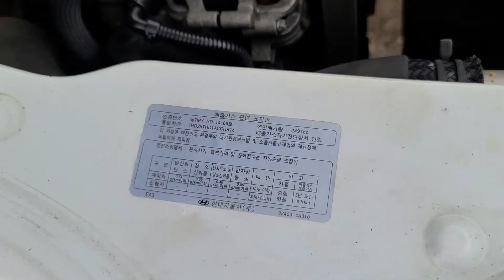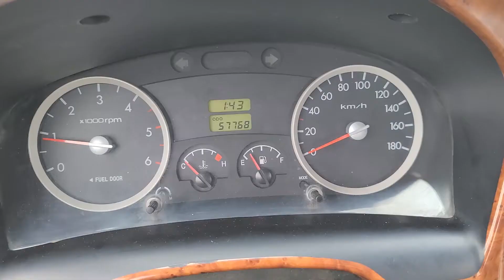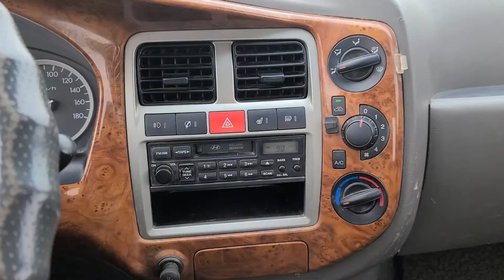PORTER KMFZCS7JP9U489828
Autoleader